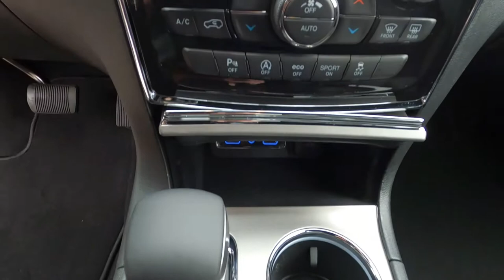2021 Jeep Grand Cherokee LAREDO X 4X4 Sport Utility - New SUV For Sale - Hudson, WI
to view this New Bright White 2021 Jeep Grand Cherokee LAREDO X 4X4 Sport Utility for sale in Hudson, WI.

Stock# 15308

Description:
2021 Jeep Grand Cherokee LAREDO X 4X4 Sport Utility
Please call our sales department directly at .

Lakeland, MN
Bayport, MN
Woodbury, MN
Cottage Grove, MN
Afton, MN
Oakdale, MN
Roberts, WI
Hammond, WI
Somerset, WI
New Richmond, WI